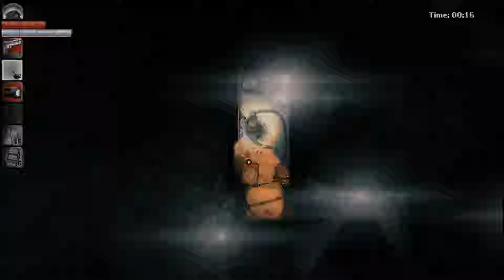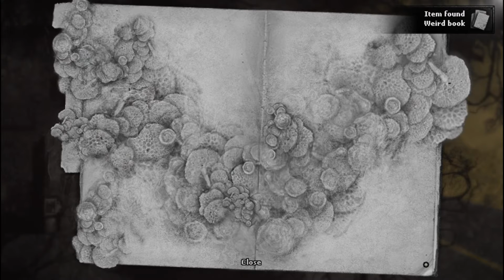Darkwood [10] Infected Mushroom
Finally killed the fucker. Now the final leg of our adventure begins. Oh, what horrors await just beyond the armoured door?